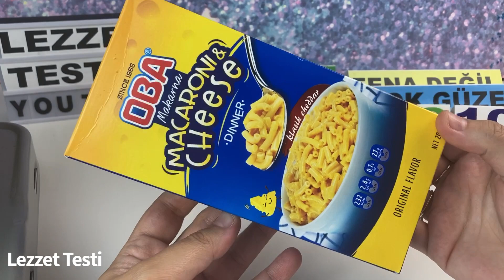Oba Makarna Mac and Cheese Yapıyorum | Tadı Nasıl ?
Merhaba arkadaşlar bu videomuzda oba makarna macaroni cheese diye geçen yada diğer ismi ile mac and cheese peynir soslu makarna tarifi yapıyor ve deniyorum.
Dünya mutfağında mac n cheese nedir yada nasıl yapılır diye soracak olursak eğer ; aslında hem makarna hem özel bir sos hem de peynirin buluşması diyebiliriz. Bazen parmesan ve cheddar peyniri ile bazende sadece cheddar peyniri kullanarak yapılan macaroni cheese fırında peynirli makarna lezzetinde pratik bir yemek.
Lezzet Testi youtube kanalımızda yeni çıkan ürün inceleme videolarını , yerli yabancı atıştırmalıkları , abur cubur ve yiyecek inceleme videolarını bulabilirsiniz.
Market turu yaparken keşfettiğim ürünleri deneyip sizlerle paylaşmayı çok seviyorum.
İstek video ve önerilerinizi benimle her zaman paylaşabilirsiniz. Keyifli seyirler diliyorum.